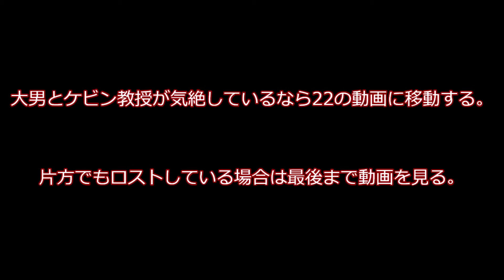ゲームブック型クトゥルフ神話TRPG シフト 19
本作品は、「著：サンディ・ピーターセン、リン・ウィリス」「訳：中山てい子、坂本雅之」、または「株式会社KADOKAWA」「株式会社アークライト」に権利が帰属する『クトゥルフ神話TRPG（六版）』の二次創作物です。

ルールはKP霊夢とTRPGしませんかで説明しています。

クトゥルフ神話TRPGを体験できる動画です。

緩く楽しく遊びましょう。

作業連絡用

背景素材

キャラ素材

BGM 効果音

編集ソフト